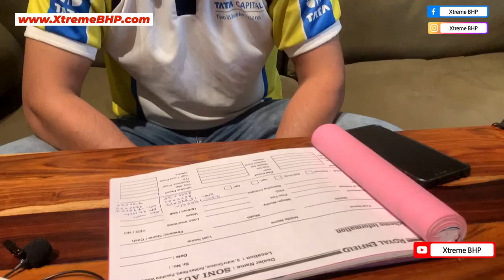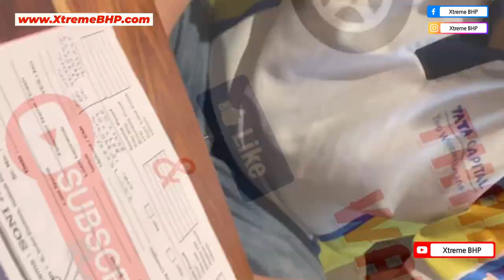2021 Royal Enfield Bullet 350 ES (Electra) ABS BS6 | Price | Finance | Sound | Mileage | Colors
Hey Guys
Welcome to my channel, I hope you Guys were enjoy this video in this vlog i've shown you new BS6 2020/2021 Royal Enfield Bullet 350 ES Jet black / blue / red specifications, price, exhaust sound, mileage, loan, finance, mileage, colors, price in Delhi, on road price in Delhi.

Royal Enfield Soni Automobile
Address: 8, Inder Enclave, Rohtak Rd, Peera Garhi, Delhi 110087

1 MY BOYA BY-M1 Lavalier Microphone
2 MY BOYA BY-MM1 Shotgun Microphone
3 MY BOYA BY-M1DM Condenser Microphone
4 MY 1st Phone (Main Camera)
5 MY 2nd Phone (secondary camera)
6 MY Gorilla pod / Tripod
7 MY 3-Axis Gimbal Stabilizer
8 MY Superfast Laptop For Video Editing
9 MY iPad